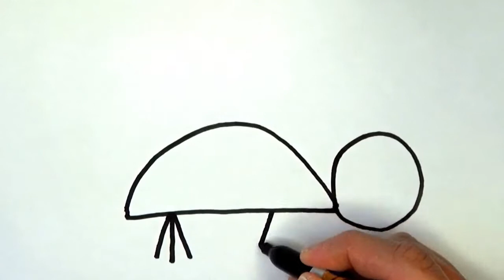LEARN HOW TO DRAW A LADY BUG | Como Dibujar Una Catarina